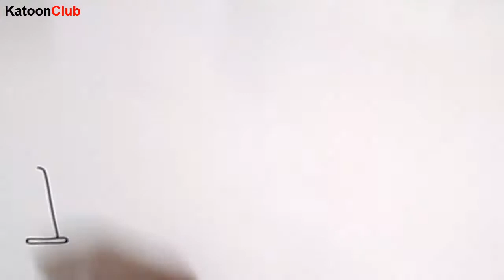How to Draw Train Cartoon Colorful Easy Step by Step